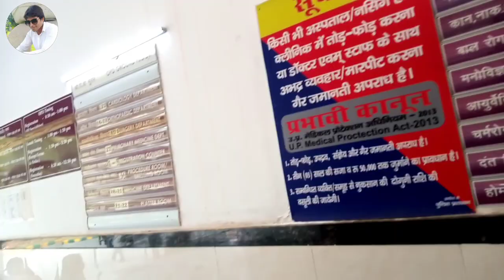ESIC Hospital noida sector 24 up ESIC Modell hospital का एक छोटा सा Vlog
ESI Hospital noida sector 24 up ESI Modell hospital का एक छोटा सा Vlog
esic model hospital noida sec 24 up